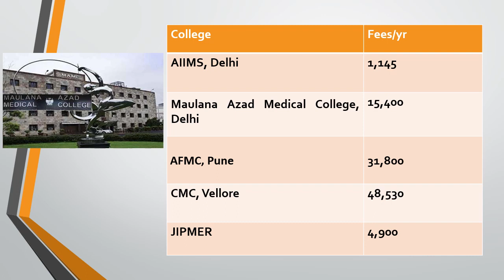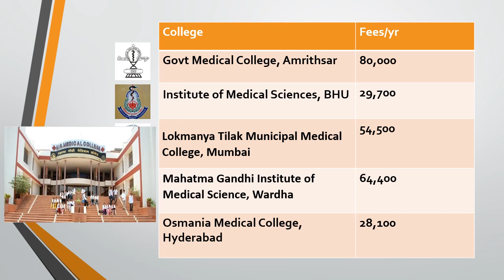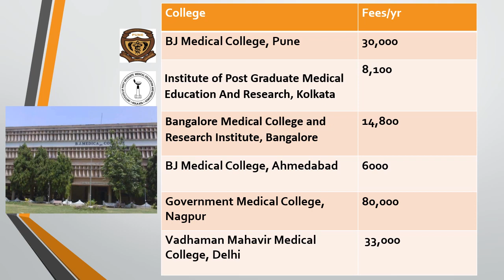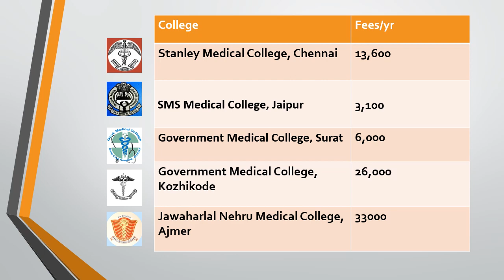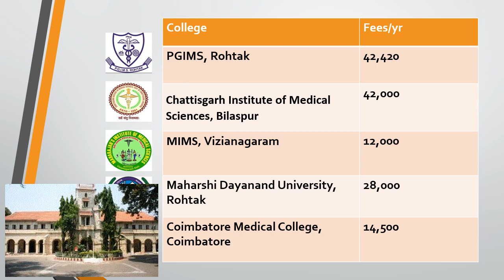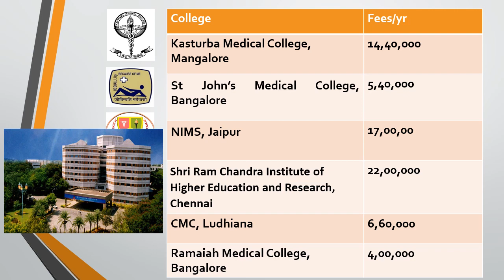FEES OF TOP MEDICAL COLLEGES || NEET 2023 || NEET COUNSELLING || NEET 2023 RESULT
Studying in top medical college of India is a dream of every neet aspirant. India has many govt medical colleges with reputation of providing best mbbs education. NEET 2023 exam is done and very soon the NEET counselling 2023 will begin. Whether you are a NEET 2023 aspirant or NEET 2024 Aspirant, this video will provide you with one of the most important data regarding the top 50 medical colleges of our country. There is very little known about the fee structure of the medical colleges. This video will provide you with the fee structure of top 50 medical colleges of our country. This fee structure is excluding the hostel fees. Following are the colleges whose fee structure has been included in the video (not in the particular ranking)
AIIMS, Delhi
Maulana Azad Medical College, Delhi
AFMC, Pune
CMC, Vellore
JIPMER
Lady Hardinge Medical College
Grant Medical College and Sir JJ Group of Hospital, Mumbai
Institute of Post Graduate Medical Education And Research, Kolkata
Shri Ran Chandra Bhanja Medical College And Hospital, Cuttack
PGIMS, Rohtak
Chattisgarh Institute of Medical Sciences, Bilaspur
MIMS, Vizianagaram
Maharshi Dayanand University, Rohtak
Coimbatore Medical College, Coimbatore
Kasturba Medical College, Mangalore
St John’s Medical College, Bangalore
NIMS, Jaipur
Shri Ram Chandra Institute of Higher Education and Research, Chennai
CMC, Ludhiana
Ramaiah Medical College, Bangalore